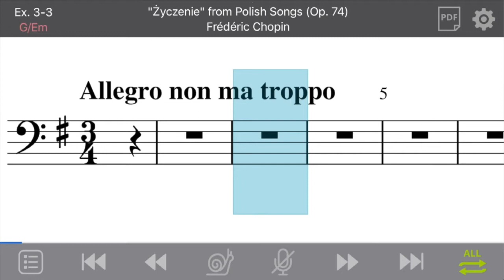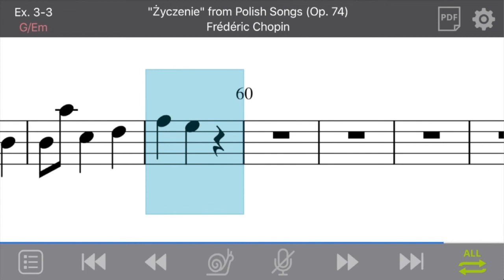Ex. 3-3: "Życzenie" from Polish Songs (Op. 74) by Frédéric Chopin (Bass/Fixed-do)